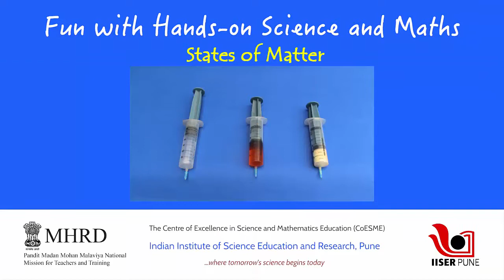States of Matter | Marathi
Friends, we see many colourful things around us.
If somebody asks you to categorize above materials you would probably say Pencil, eraser, chalk pieces are solids, Water, Ink, various colour juices are liquids and Inflated balloons,  smoke of the incense sticks are in gaseous states.
These are called the states or phases of the matter.
Today we will learn more about the states of the matter.
To demonstrate this we will require – three 50ml syringes with nozzles, chalk pieces, water, incense stick and match box.
Take a first syringe and fill it with some chalk pieces. The shape and size of chalk pieces will not change. Now close the nozzle of the syringe.  If you press the piston of the syringe then the chalk pieces convert into small pieces and become powder. When you apply more force on this powder it will not further change its size and shape .This shows solid has fixed shape and size and it’s incompressible. The forces between chalk molecules are so strong to oppose  its free movement. They only have a choice to vibrate.
Now take the second syringe close the nozzle and fill it with some liquid like water. The water will take the shape of the syringe but the volume of water will not change. Now fix the piston and remove the air bubble and close the outlet by using nozzle. Even if you press the piston of syringe very hard the volume of water will not change. This shows the liquids does not fixed shape and are little compressible. But, here it will not be noticed by muscle power.
Now take last syringe and close the nozzle and fill smoke using incense stick. Move the piston of syringe harder, you will see there is change in the volume of the gas. Gases neither have a definite shape nor does volume do this show they are very compressible.
What we learned in this activity, solids have regular and closely packed molecules and they not compressible.
In liquids the arrangement of molecules are loosely packed and with intermolecular spacing. They can flow easily and can take the shape of the container and are very little compressible.
The gas molecules move in all directions at faster speed with large interspacing. So the attraction forces between the molecules are low and make gas easy to compress.